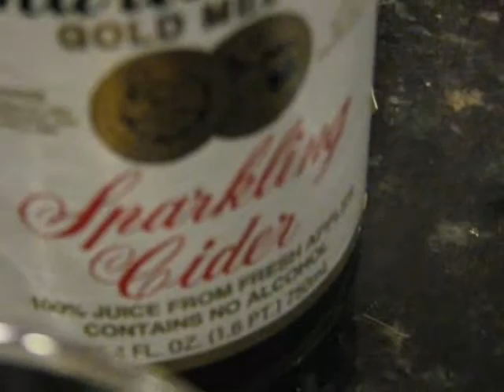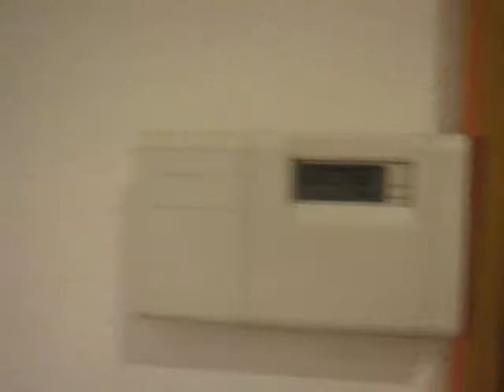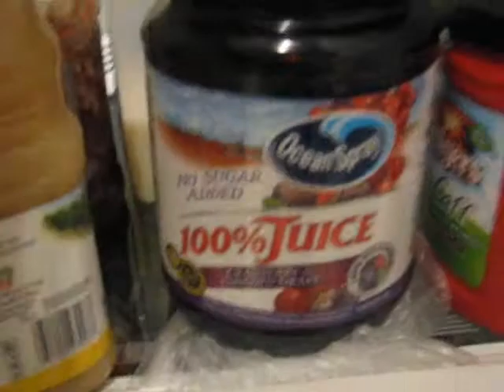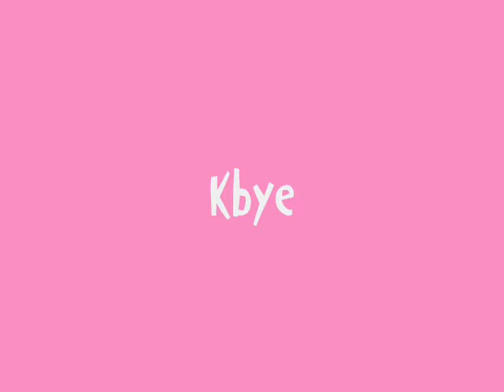Fun with Tess Amanda and Haley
Yea.. sprakling cider... fudge..lots of juice..my room... and pretty much asking like losers